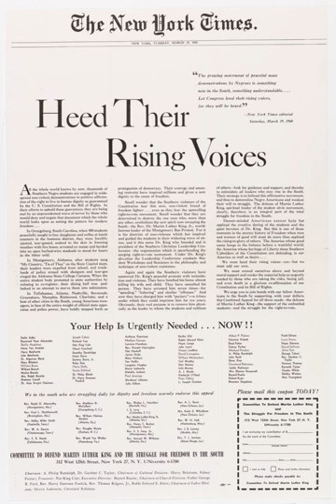New York Times Co. v. Sullivan | Wikipedia audio article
This is an audio version of the Wikipedia Article:
New York Times Co. v. Sullivan

00:01:22 1 Background
00:04:34 2 Decision
00:05:41 2.1 Common law malice
00:08:08 3 International comparisons
00:08:54 4 50th anniversary
00:10:28 5 Later developments
00:11:40 6 See also
00:12:04 7 Notes
00:12:13 8 Further reading
00:14:45 9 External links

- Socrates

SUMMARY
New York Times Co. v. Sullivan, 376 U.S. 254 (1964), was a landmark United States Supreme Court case that established the actual malice standard, which has to be met before press reports about public officials can be considered to be libel; and hence allowed free reporting of the civil rights campaigns in the southern United States. It is one of the key decisions supporting the freedom of the press. The actual malice standard requires that the plaintiff in a defamation case, if that person is a public official or public figure,  prove that the publisher of the statement in question knew that the statement was false or acted in reckless disregard of its truth or falsity. Because of the extremely high burden of proof on the plaintiff, and the difficulty of proving the defendant's knowledge and intentions, such claims by public figures rarely prevail.
Before this decision, there were nearly US $300,000,000 in libel actions from the Southern states outstanding against news organizations, as part of a focused effort by Southern officials to use defamation lawsuits as a means of preventing critical coverage of civil rights issues in out-of-state publications.  The Supreme Court's decision, and its adoption of the actual malice standard, reduced the financial hazard from potential defamation claims, and thus countered the efforts by public officials to use these claims to suppress political criticism.